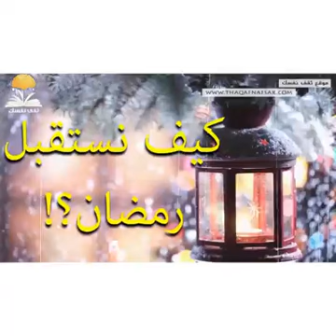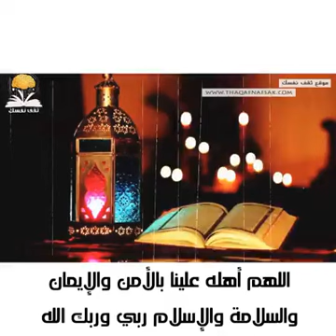استقبال شهر رمضان